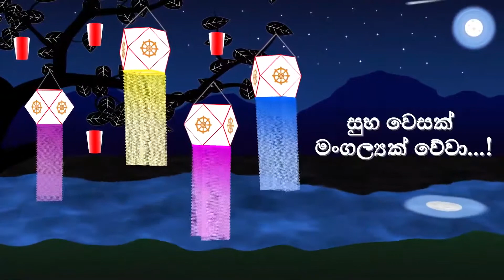Wesak Lanterns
Personal project - Wesak greeting animation